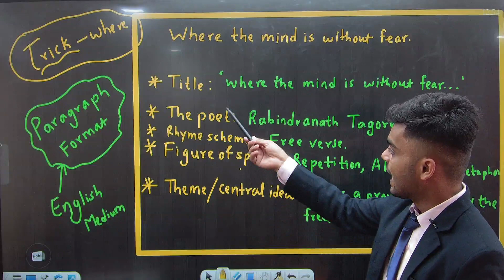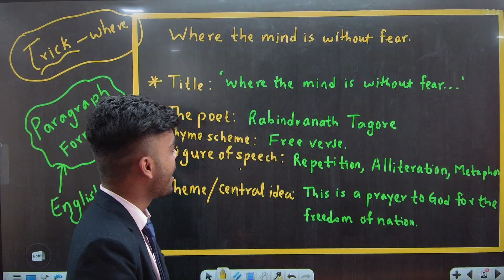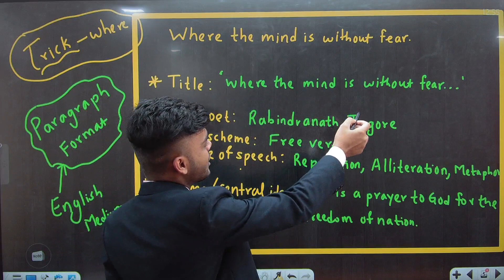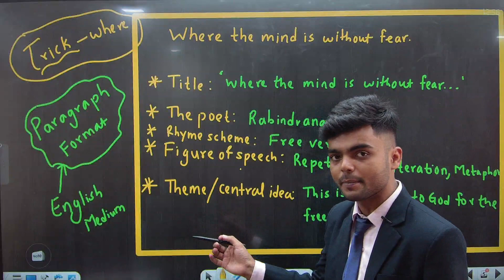APPRECIATION of WHERE THE MIND IS WITHOUT FEAR|ENGLISH|EASY TRICK TO LEARN|10TH STD SSC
APPRECIATION of WHERE THE MIND IS WITHOUT FEAR|ENGLISH|EASY TRICK TO LEARN|10TH STD SSC| ENGLISH PAPER  |BOARD EXAM 2022